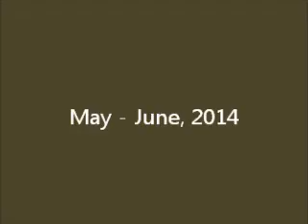May June, 2014